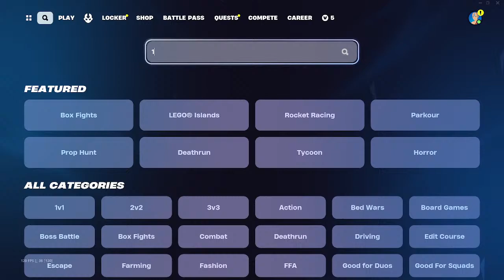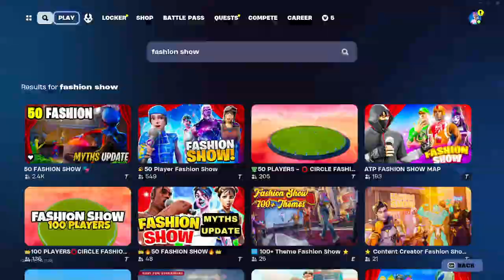Fortnite Fashion Show Custom Live Right Now! CUSTOM MATCHMAKING (WEAR YOUR BEST COMBOS)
Use Code "wedgehead" in the Fortnite Itemshop!